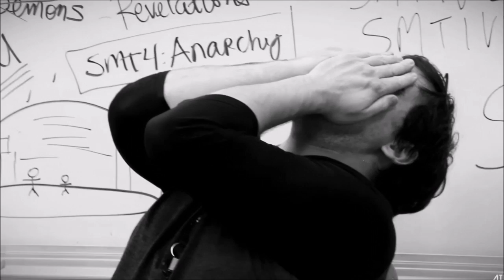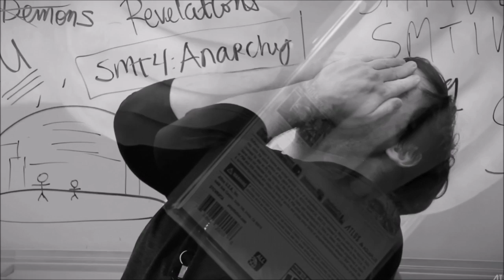John Hardin Tribute